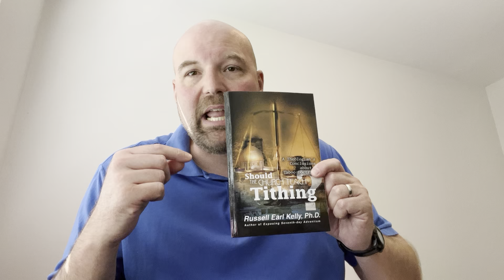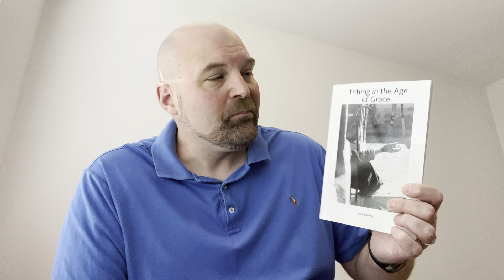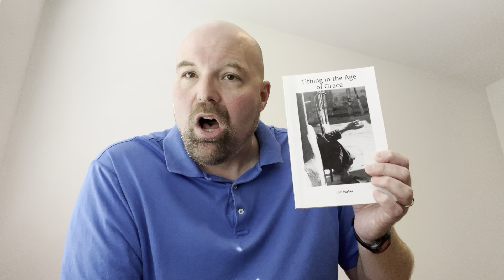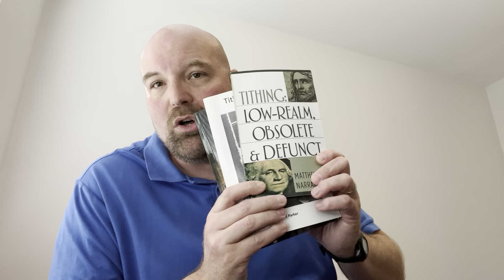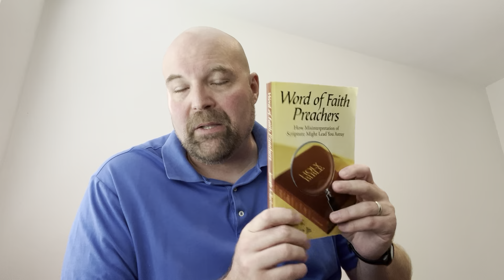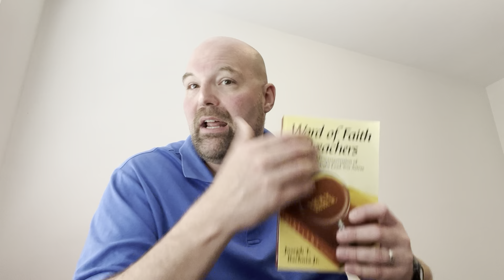Leviticus 25: pastors are you giving the people a rest for their wallets in the 7th year? Why not?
Russell Earl Kelly's book:

Matthew E. Narramore's book:

Joel Parker's book:

My book: